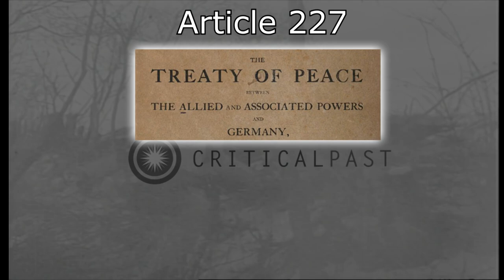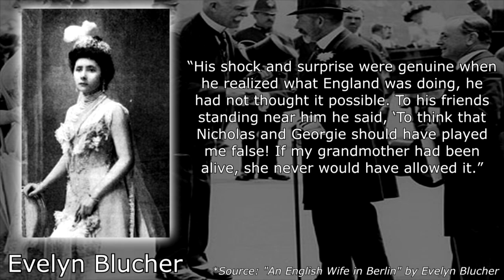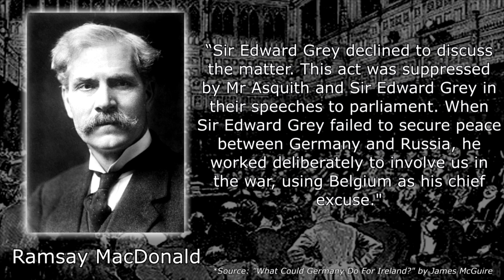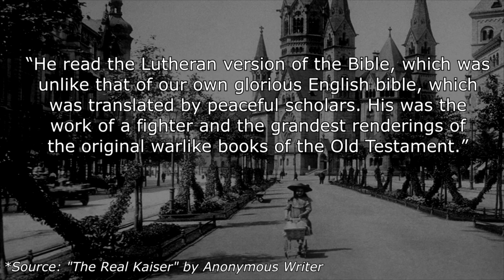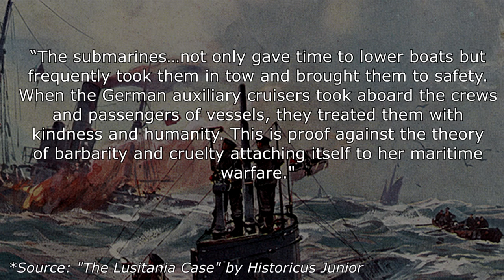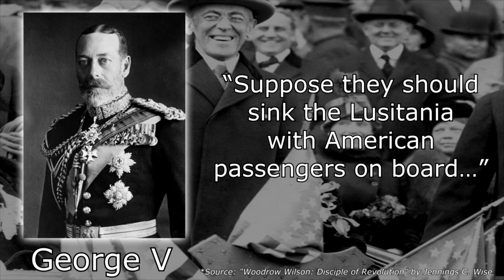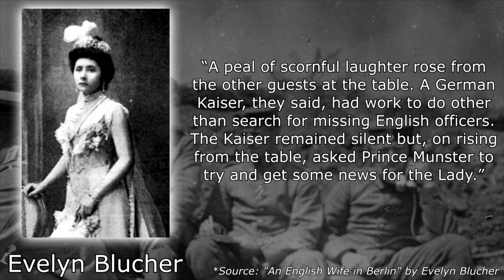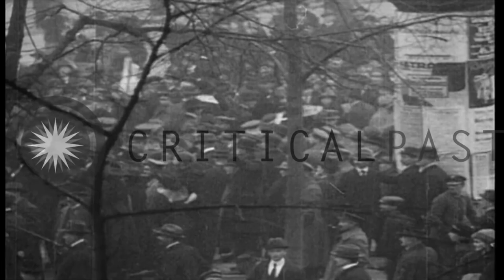The Peace Kaiser: Wilhelm II's Actions During The Great War (Part 4)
Throughout the course of the Great War, Wilhelm II started getting the reputation of a brutal warlord commanding bestial troops to plunder and kill all in their way, largely thanks to the efforts of Propaganda. In this video, I want to shatter the propaganda surrounding the Kaiser and his actions in the War, and give more context to them.

I would also like to state that the vast majority of my research regarding this video came from the book "The Innocence of Wilhelm II" by author Christina Croft. While I may have credited the author in the description, I wanted to also bring additional light to the work since I see it as extremely important. In fact, some of the passages and paragraphs in the video are taken directly from her work, word-for-word since she makes an excellent case regarding the Kaiser. I would very highly recommend all of you buy her book since it also goes into detail about many issues I never mentioned, especially regarding his years before becoming Kaiser.

0:00 - Introduction
3:03 - The Schlieffen Plan
10:19 - Destroying The Kaiser's Image
16:00 - Unrestricted Submarine Warfare
24:33 - They Feared His Kind Heart
28:51 - Conclusion

Sources Used:

Kaiser Wilhelm II: A Life In Power by Christopher Clark

The Kaiser's Memoirs by Wilhelm II

Blood and Iron: The Rise and Fall of the German Empire by Katja Hoyer

The Innocence of Kaiser Wilhelm II by Christina Croft